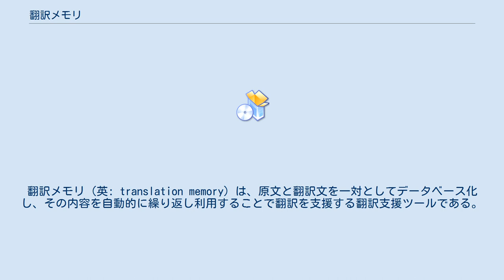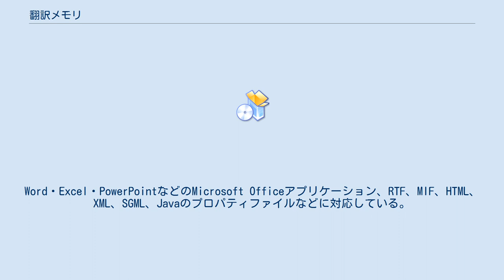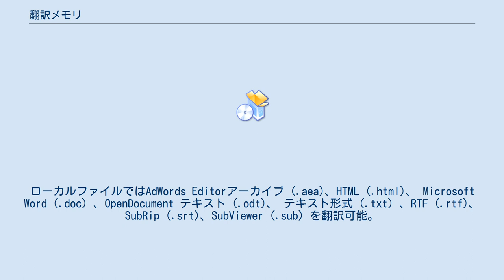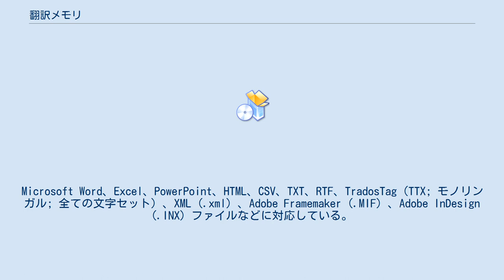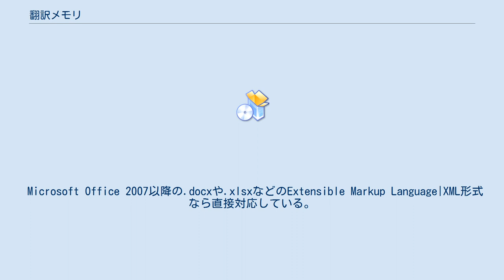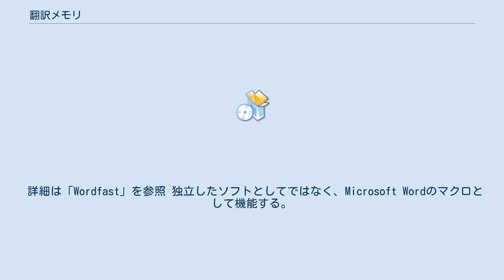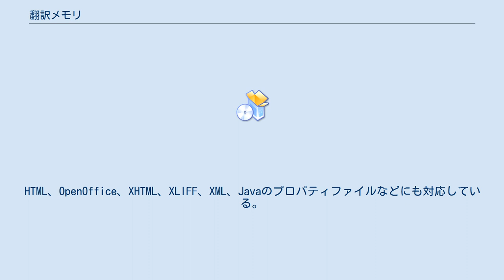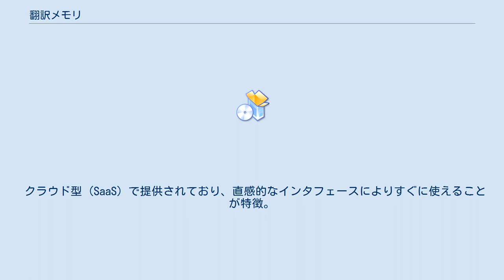翻訳メモリ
翻訳メモリ（英: translation memory）は、原文と翻訳文を一対としてデータベース化し、その内容を自動的に繰り返し利用することで翻訳を支援する翻訳支援ツールである。
 翻訳メモリは、翻訳を仕事とする人の業務の効率化と質の向上を支援するためのソフトウェアである。
「翻訳メモリ」は厳密には原文と訳文のデータベースを指し、それを利用するソフトウェアは「翻訳メモリ ツール」と呼ばれる。
「翻訳メモリ ツール」のことを「翻訳メモリ」と呼ぶことも多い。
 従来型の翻訳メモリには、通常翻訳ソフトのような構文解析機能はない。
したがって、翻訳メモリ ツールを使用することによって、原文が自動的に翻訳されることはない。
翻訳自体はあくまでも翻訳者が行う。
ただし、近年では翻訳メモリ ツールと翻訳ソフトを統合することにより、さらに効率の良い翻訳支援環境が実用化されている。
 翻訳メモリの主な機能は である。
 これらの機能によって、 などのこれまで翻訳者に任されていた単純作業を自動化し、さらに も自動化されるため、文書全体としての翻訳品質の向上も期待できる。
 翻訳メモリには、次のような追加機能を持っているものが多い。
 翻訳メモリは、翻訳ソフトへの幻滅から生まれたといわれている。
しかし、現在では以前よりも翻訳ソフトやそれが動作するハードの性能が向上し、また翻訳ソフトの利点が見直されている。
翻訳メモリでは、本来パソコンにできるような単純作業まで、人間がしなくてはならない手間があるからである。
 翻訳ソフトに翻訳メモリ機能が含まれていることや、逆に翻訳ソフト機能を持つ翻訳メモリもあるが、どちらの機能もそれぞれ単体の製品には及ばない。
 Apple製のmacOS用翻訳メモリ。
無料で配布されている。
 特定のソフトと連動するのではなく、独立したソフトとして機能する。
Word・Excel・PowerPointなどのMicrosoft Officeアプリケーション、RTF、MIF、HTML、XML、SGML、Javaのプロパティファイルなどに対応している。
TMX規格に準拠した翻訳メモリも使用することができる。
 Microsoft Word・Excel・PowerPointのアドインとして機能する。
原稿ファイルを直接上書きして翻訳を行う。
HTMLファイルはTagAssistという独立したWYSWYGエディタを使用して作業する。
 Web上で扱える翻訳メモリであり、Googleのサービスと連動する。
翻訳メモリと機械翻訳を組み合わせて翻訳を行なう。
翻訳メモリはGoogleの本社に格納されるグローバル共有TMと、機密事項を扱う際のプライベートTMに切り替えて使うことができる。
翻訳検索結果を5段階に分けて評価することにより、精度を高められる仕組みになっている。
 ウェブページ、ウィキペディアの記事、Knolの記事を直接取り込むことが可能。
ローカルファイルではAdWords Editorアーカイブ (.aea)、HTML (.html)、 Microsoft Word（.doc）、OpenDocument テキスト (.odt)、 テキスト形式（.txt）、RTF (.rtf)、 SubRip (.srt)、SubViewer (.sub) を翻訳可能。
TMX規格の翻訳メモリが使用可能になっている。
 なお、2019年12月4日にサービスを終了している。
 ウェブブラウザ上で機能する。
他の翻訳メモリツールで作成されるTMX規格に準拠した翻訳メモリもインポートし使用することができる。
Microsoft Word・Excel・PowerPointファイルなどに対応している。
 クラウドSaaSベースでの翻訳メモリの共有が可能。
エディタは直感的なインターフェイスにより習得に時間がかからない。
翻訳メモリはTMXまたはMicrosoft Excelの形でインポート・エクスポート可能。
各種フォーマットに対応。
直感的なインターフェイスにより数時間でツールを使いこなすことが可能。
翻訳メモリはTMXで保存され、エクスポートも可能。
Microsoft Word、Excel、PowerPoint...